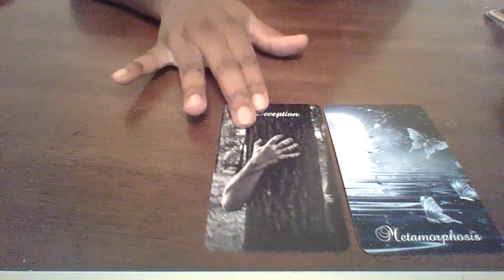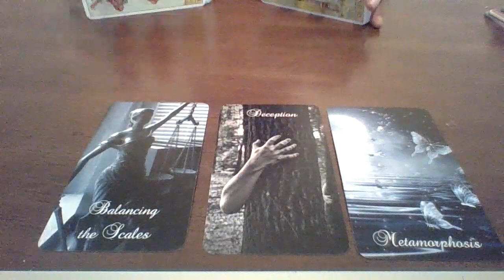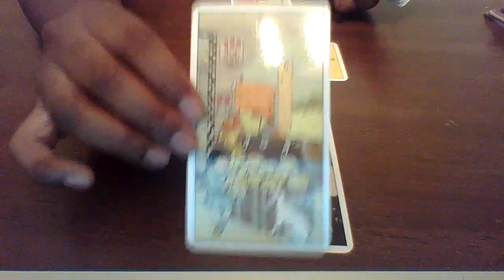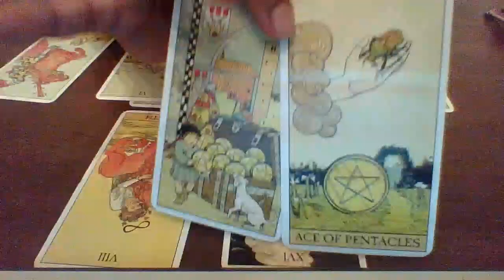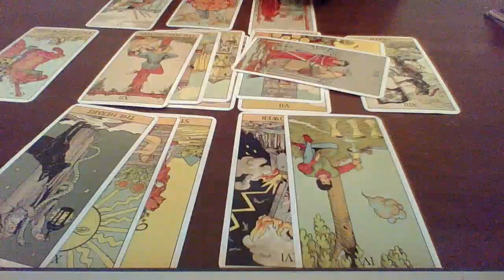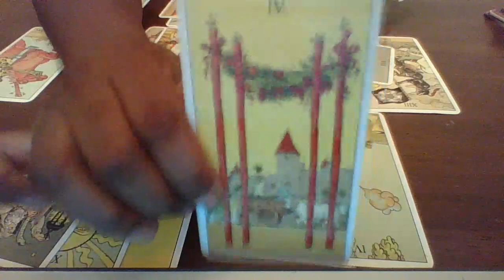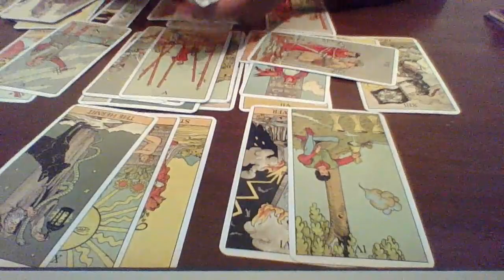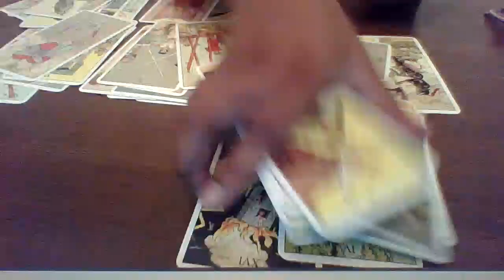Capricorn July 15-31 "Wow!! What A Reading!!! A OFFER OF A LIFETIME"